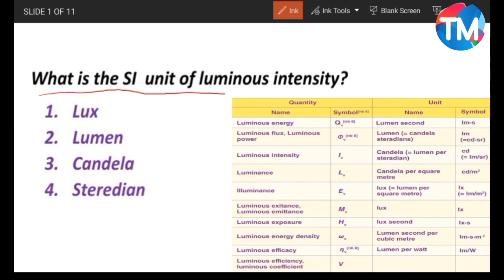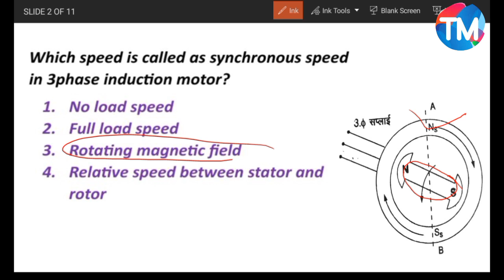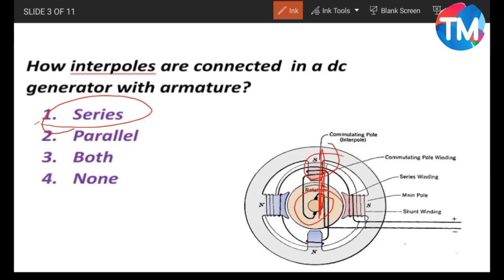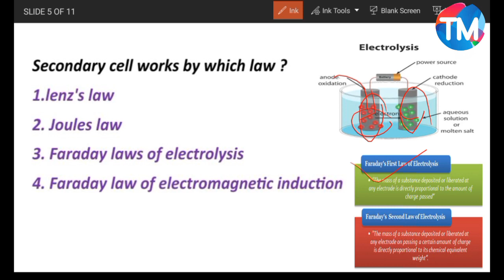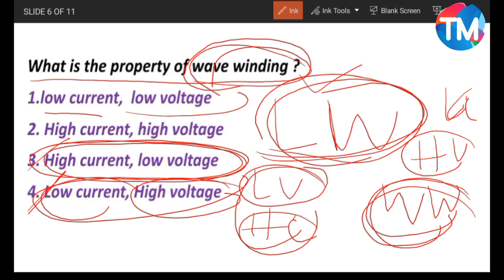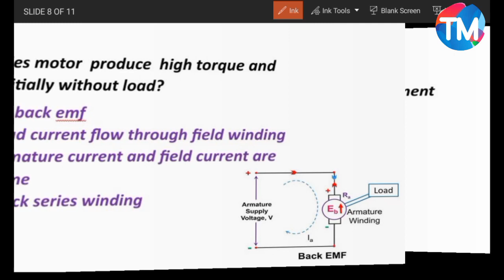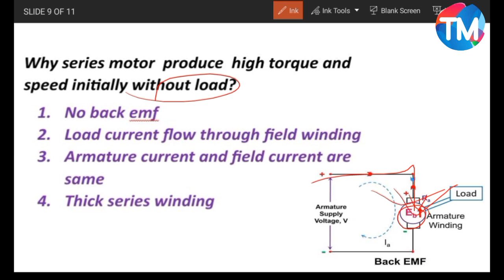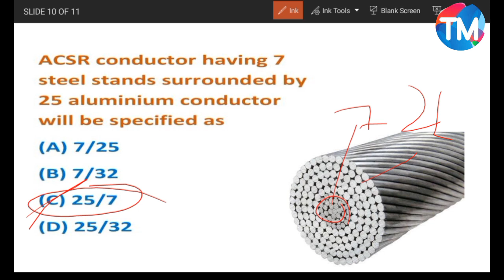OHPC PREVIOUS YEARS ELECTRICAL OBJECTIVE QUESTIONS BASED 4. IMPORTANT ELECTRICAL OBJECTIVE QUESTIONS